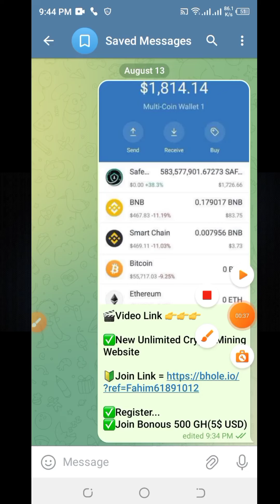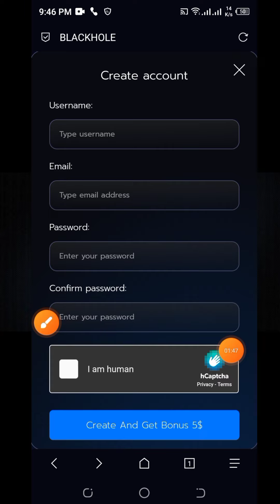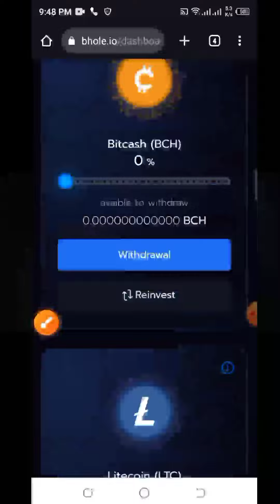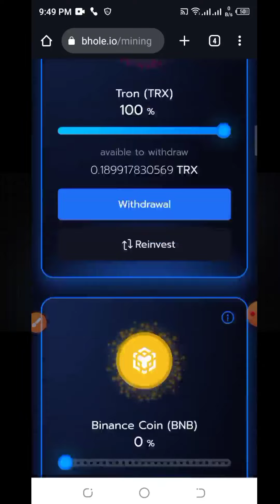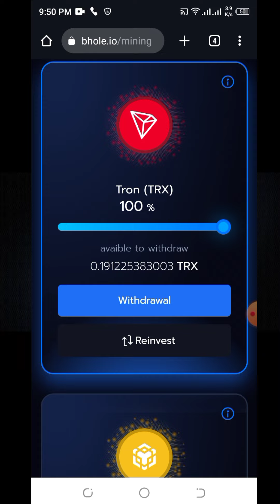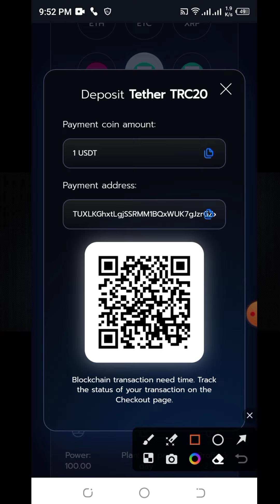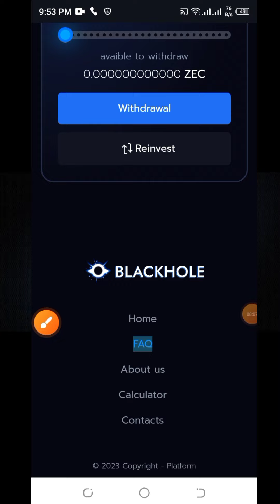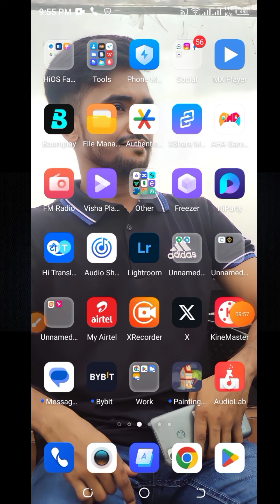Blackhole Mining🔥New Free Cloud Mining Website🔥Free Bitcoin Mining Sites Without Investment 2023🔥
🔥 Welcome to IT Fahim's channel! Discover the latest breakthrough in cryptocurrency mining with Blackhole Mining! 🔥

Are you ready to explore the world of free cloud mining in 2023? Look no further! Our channel brings you an exciting review of the new free cloud mining website that's taking the crypto community by storm.

🚀 Join us as we dive deep into the Blackhole Mining website, revealing its features and functionalities. Witness live payment proofs and successful withdrawals that demonstrate its legitimacy and effectiveness.

Looking to earn free Bitcoin without any investment? You're in luck! Our detailed guide will walk you through the steps to start your journey into the realm of Bitcoin mining. We'll cover all aspects of the process, from registration to mining operations, ensuring you have a comprehensive understanding of how to maximize your earnings.

But that's not all! Our channel doesn't stop at Bitcoin. We'll also explore the exciting possibilities of mining other cryptocurrencies, such as TRX (Tron) and BNB (Binance Coin). Stay ahead of the game by learning about the new free TRX and BNB cloud mining websites of 2023, and discover how you can expand your crypto portfolio effortlessly.

💰 Are you intrigued by the prospect of free Bitcoin earnings? Tune in to learn about the best free Bitcoin earning sites that don't require any initial investment. Uncover the secrets of crypto mining and understand how you can earn passive income from the comfort of your home.

Join us on this thrilling journey into the world of crypto mining, where innovation meets opportunity.

Audience Looking For...👇👇👇👇👇

👉cloud mining
👉cloud mining 2023
👉bitcoin mining
👉blackhole mining
👉best mining website 2023 without investment
👉crypto mining
👉free trx
👉free trx mining site 2023
👉mining
👉mining cryptocurrency
👉mining website
👉best mining sites without investment
👉blackhole
👉chhichhore full movie
👉cloud mining free
👉crypto earning without investment
👉crypto miners brasil
👉free binance coin
👉free btc mining site 2023 payment...
👉free mining
👉free mining app
👉free mining sites
👉last story 2 full movie
👉mining 2023
👉mining app 2023
👉mining cryptocurrency 2023
👉mining site
👉mining website without investment
👉vpn free internet 2023
👉vpn free internet 2023 malayalam